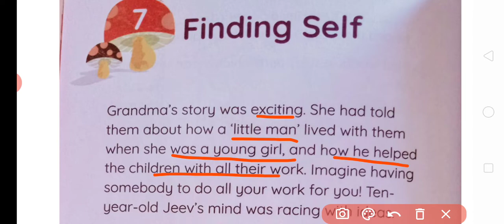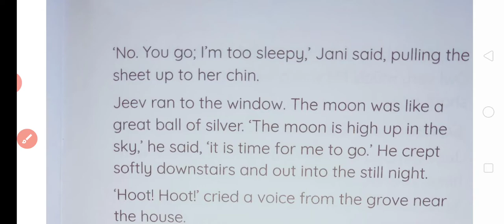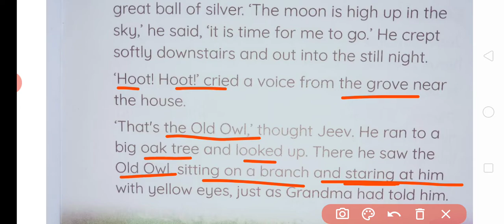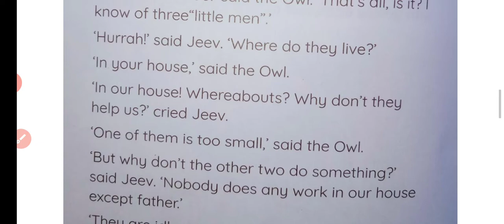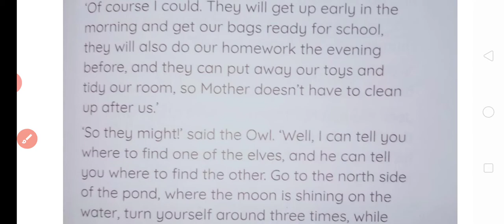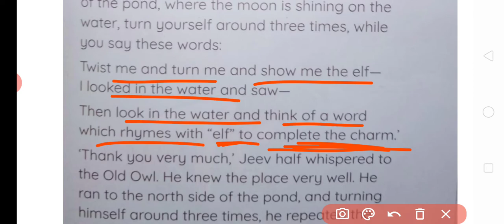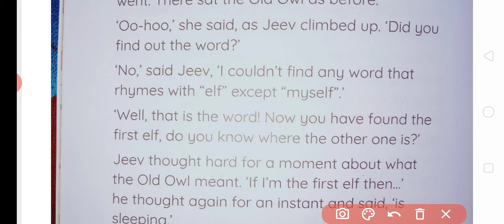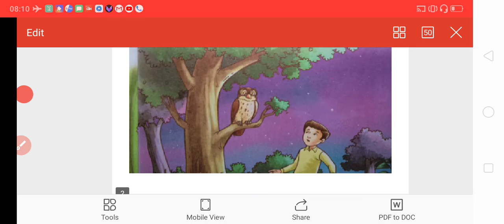Finding Self English Channel - 5